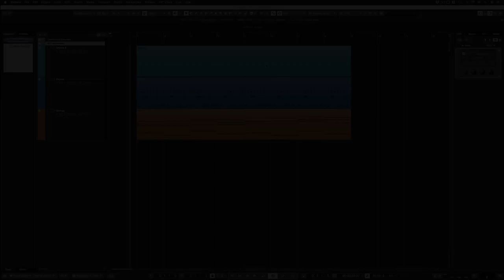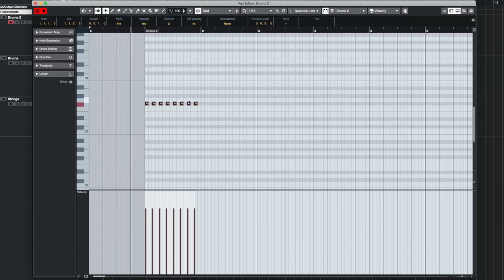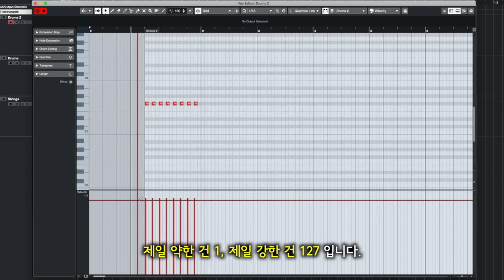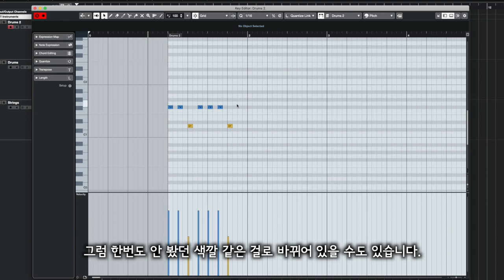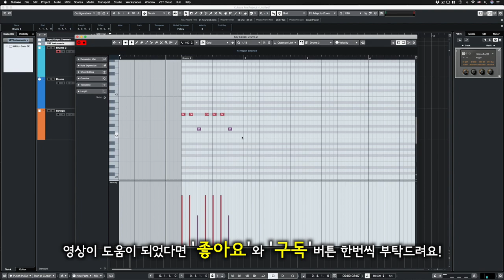[큐베이스 꿀팁] 벨로시티의 기본적인 입력 조정 (Note Insert Velocity)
알아두면 쓸모있는 큐베이스 프로 팁 #17 - 벨로시티의 기본적인 입력 조정 (Note Insert Velocity)

: 미디 작업을 할 때 가장 중요한 요소 중 하나인 Velocity에 대한 기본적인 개념과 주로 마우스를 사용해서 미디 노트를 찍을 때 편리하게 활용할 수 있는 Note Insert Velocity 기능에 대해 알아봅니다.